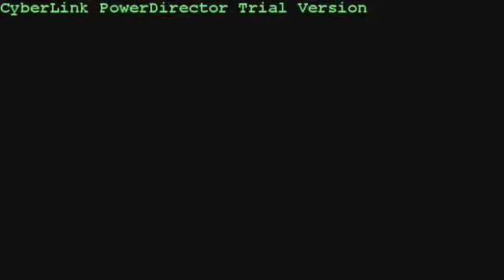Get Your A** Away From Me